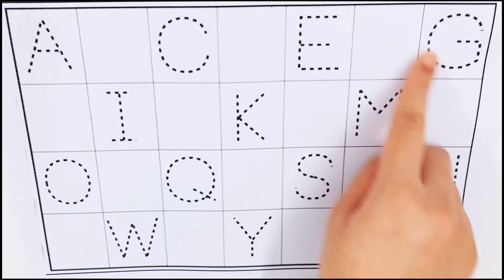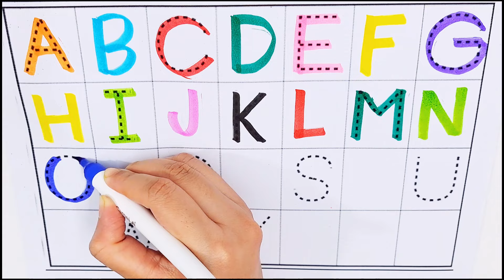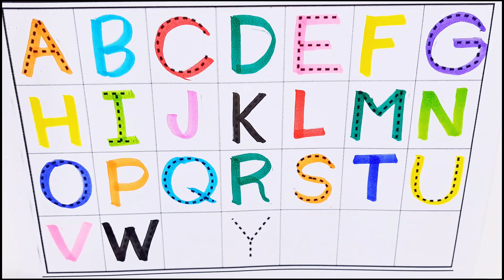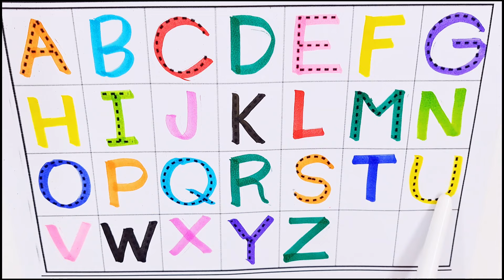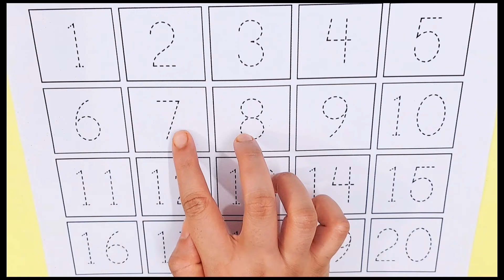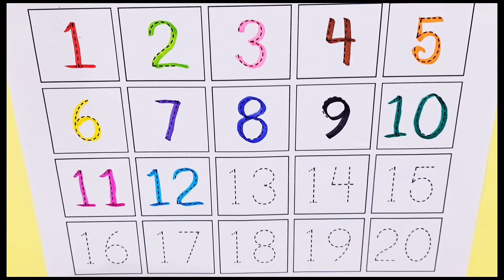Learn abcd Alphabets and numbers counting 123.a for apple,b for ball.ABC nursery rhymes.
abc
abc song
abcd
english alphabet
alphabet for kids
abc alphabet
alphabet songs
alphabet sounds
toddler songs
toddler learning